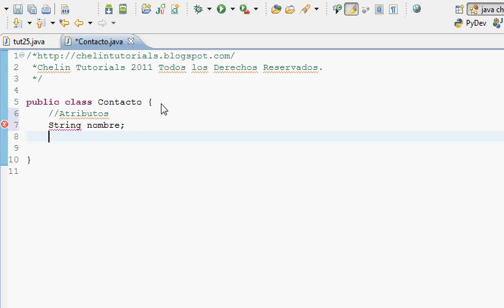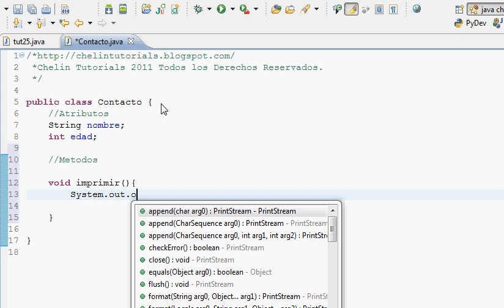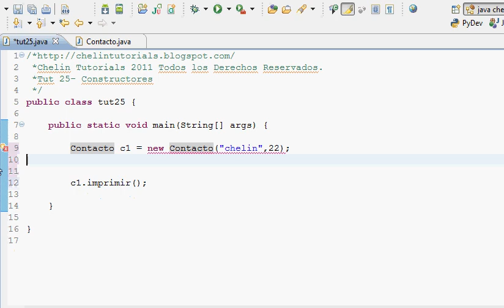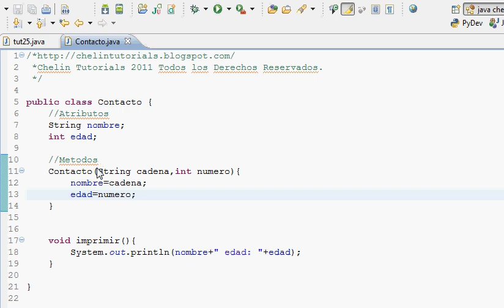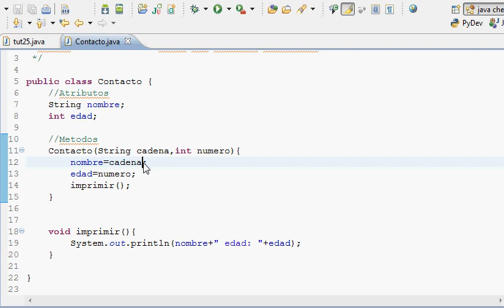Tutorial Programacion Java 25 : Constructor